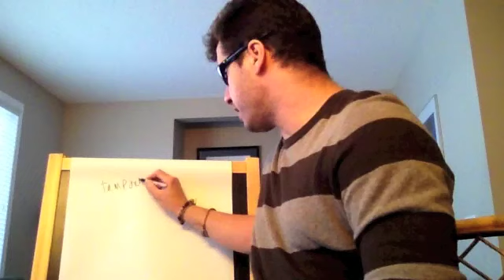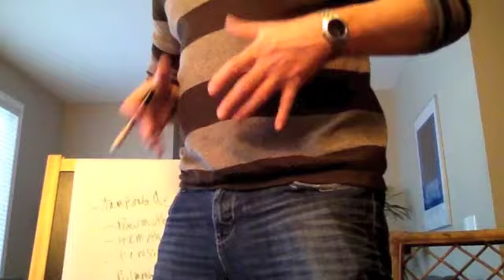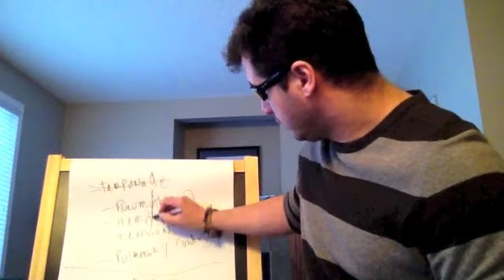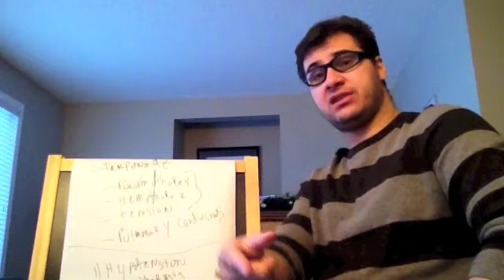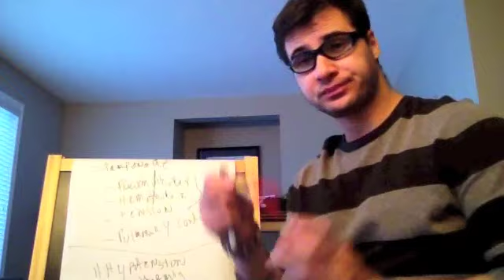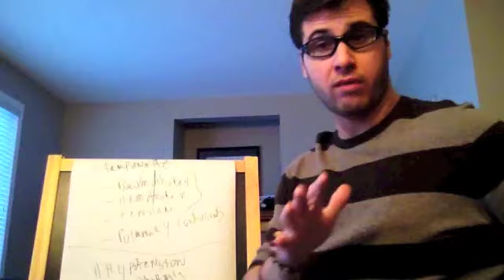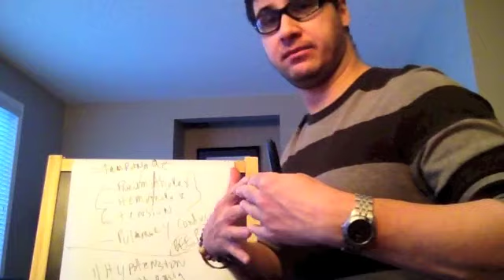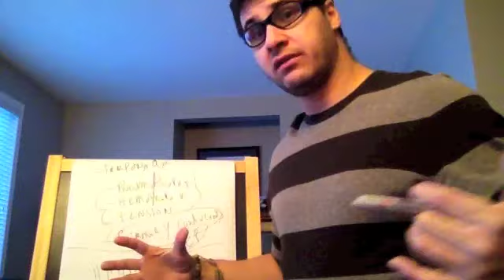self reliance medicine- trauma part 1